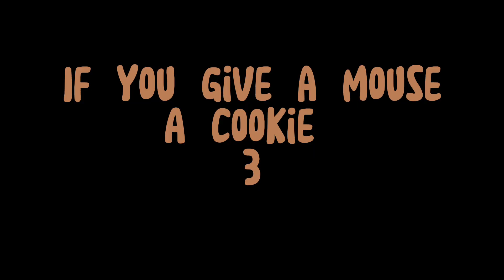If you give a mouse a cookie 3 New Tv spot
In this tv spot we get a new sneak peek at if you give a mouse a cookie 3! | in theaters April 21